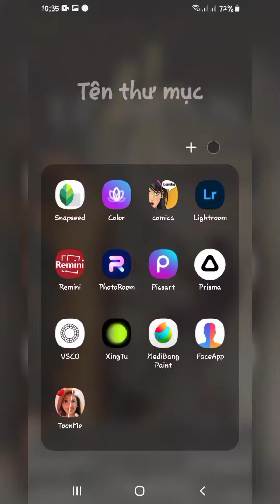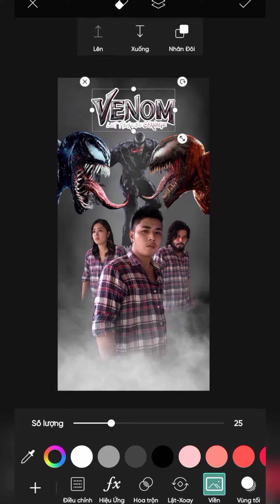Picsart | Cover ảnh VeNom 2 | Photo Manipulation | Kendtuan